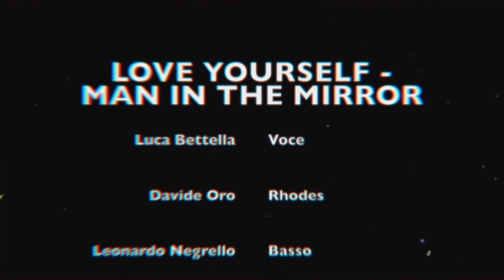SESSION VII - Love Yourself/Man in the mirror (cover)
Ritorna la raccolta di SESSION nel mio home studio. In questo video presento assieme ai miei colleghi e amici un mashup di due brani pop: Love Yourself di Justin Bieber e Man in the Mirror di Michael Jackson. Buon ascolto.

Luca Bettella - voce
Leonardo Negrello - basso
Davide Oro - fender rhodes
Cristian Tiozzo - drum machine

AUDIO recorded and mixed by Cristian Tiozzo
VIDEO edited by Cristian Tiozzo, Davide Oro
LOCATION Cristian Tiozzo’s Home Studio